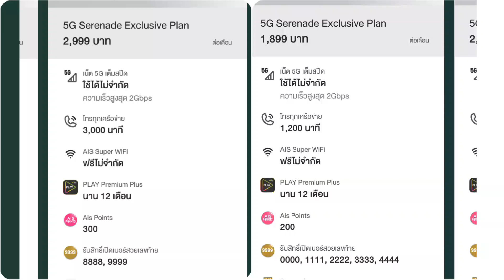88888 99999 3000 bath x12